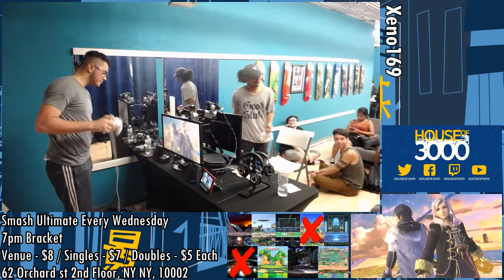[Smash Ultimate] Xeno169 (Bracket A1 Winners Semis) - InC Odyssey vs 3D Jul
InC Odyssey(Fox Black Green) vs 3D Jul(Robin Female Default)

Round: Bracket A1 Winners Semis

 - Xeno169
 - 62 Orchard St 2nd floor, New York, NY 10002, USA

Commentators:
 - AGL BarsTheJourney (@barsthejourney)
 - Austy (@AustyLaVista)

Venue Fee: $8
Singles:   $7
Doubles:   $5

Venue Address -
62 Orchard Street 2nd Floor